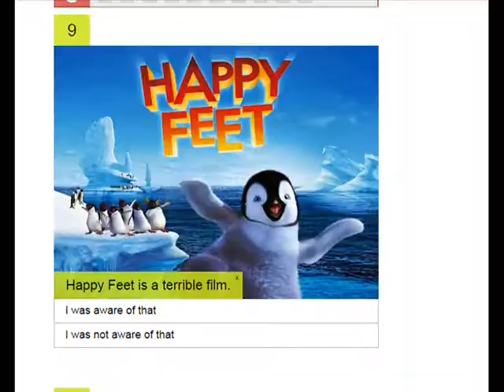hot dug in the summertime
trailer for ken burns summer 2k15 documentary "so much wrong with takin the back streets"